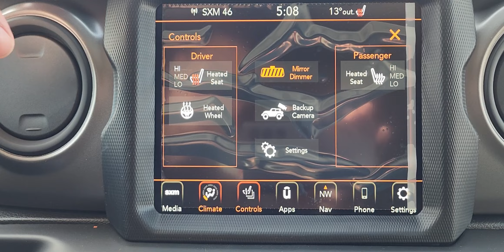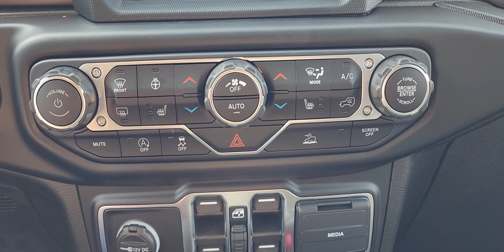**Cheap Jeeps** 2023 Jeep Wrangler Willy's at Columbia Chrysler